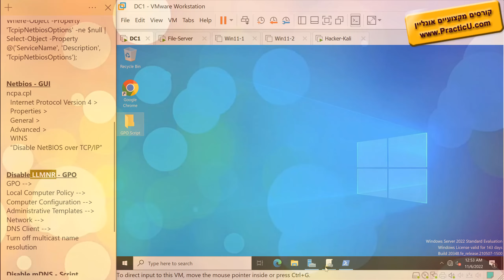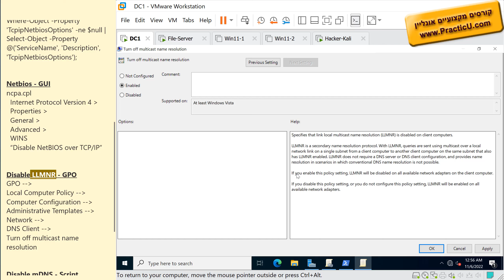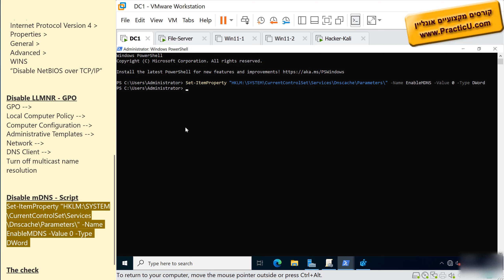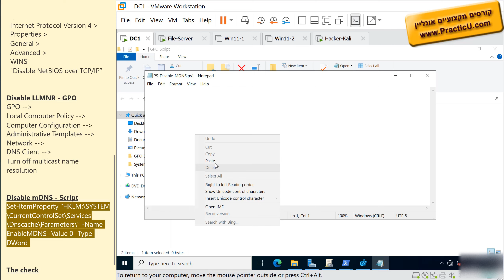עצירת LLMNR & mDNS - עם GPO